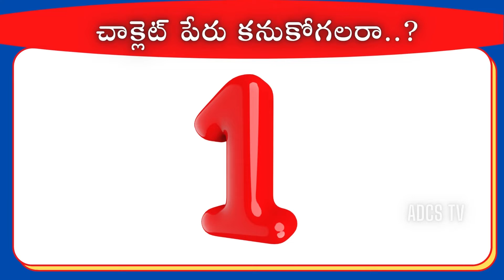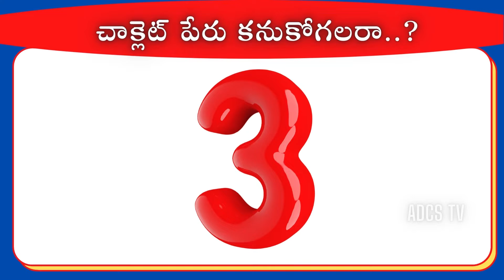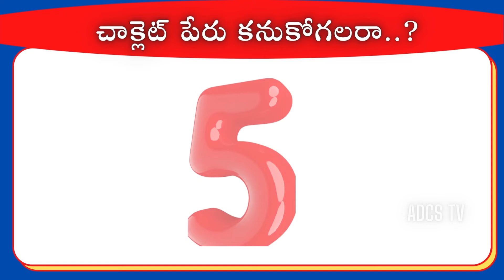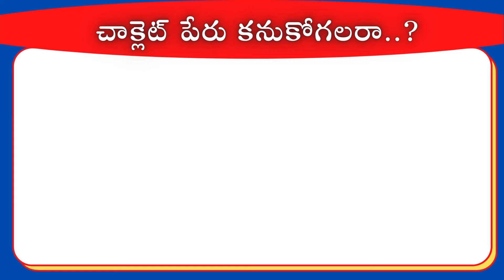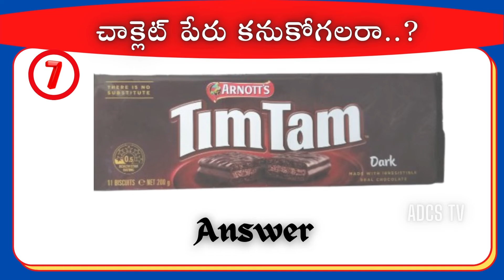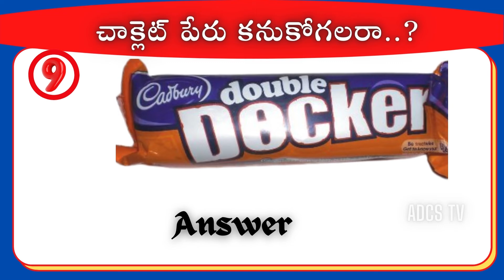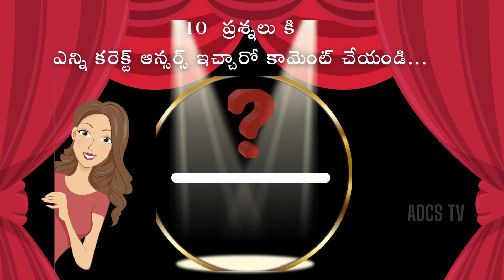చాక్లెట్ పేరు కనుకోగలరా..? | Guess the chocolate | puzzles | Brain games | quiz games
Welcome to ADCS TV,

   చాక్లెట్ పేరు కనుకోగలరా..? | Guess the chocolate | puzzles  | Brain games | quiz games  @ADCS TV

Can you find the  chocolate in these picture puzzles?

Test if you have good eyes and the ability to identify a chocolate in these picture puzzles.

Licensed by:

Pictures & Music:
Canva
Google (Creative Common License )